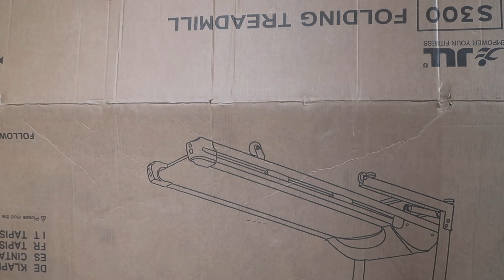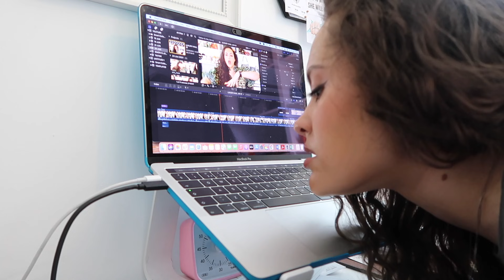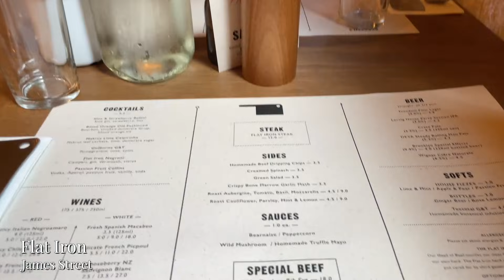*SUPER REALISTIC!* Week in My Life as a YouTuber (WIML) in London!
This is about as real as it gets, here's a VERY REALISTIC Week in My Life as a Youtuber living in London. This is what my very typical week looks like, with a little PR, a quick GRWM as well as going out to meet a couple of friends - if you like these, I'll happily do more. Anyway, I hope you enjoy!

2. Beige work out set - (I got a Large - the size chart is weird and limited)
3. Black Work Out Leggings - (ON SALE! I got a M)
4. Black work out bra - (I got a M)
6. Rose Gold Sippy Cup
9. Sneakers worn with dress

★ MY MAKEUP LOOK ★ (all of the below links are affiliate links which means I will get a commission if you buy an item using these links (Ad) - you don't have to use them if you'd prefer not to. You do NOT get charged extra for using the below links)
Foundation - Mac studio fix powder NC35
Lips - KKW '90s' supermodel lipstick and lip liner